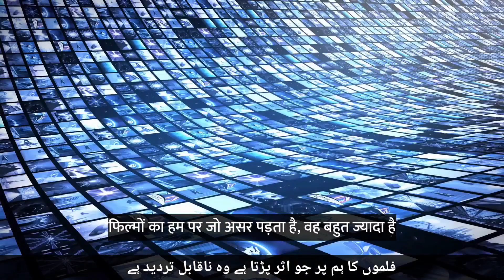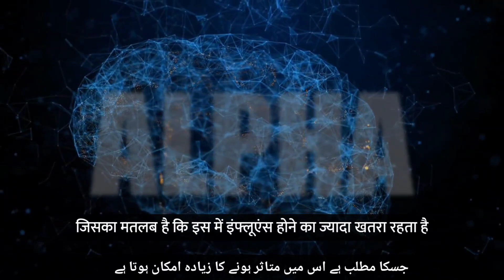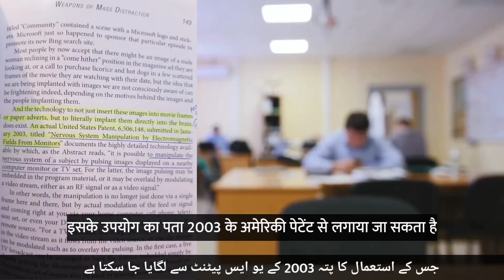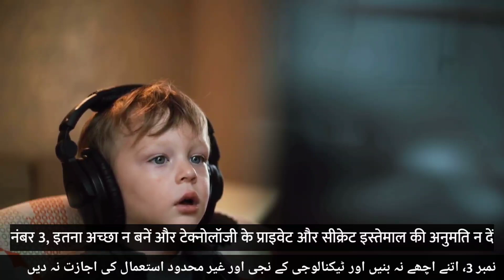AMIR KHAN EXPOSE BOLLYWOOD | आमिर खान ने बॉलीवुड की सच्चाई बताई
Amir Khan exposes bollywood and film industries and explains what he did wrong in his movies